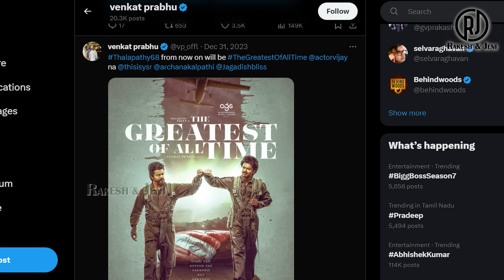Vadivelu's Worst Attitude & Behaviour | Vijayakanth Vadivelu Issue | Tamil | Rakesh & Jeni